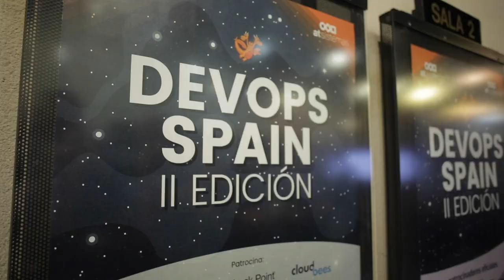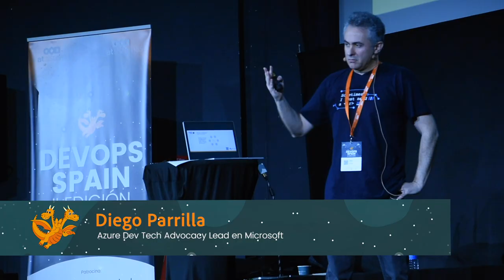Los mejores momentos de DevOps Spain 2019 | atSistemas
Descubre en este vídeo noticia los momentos más destacados de DevOps Spain 2019, el principal punto de encuentro del mundo DevOps en España que tuvo lugar el pasado 28 de febrero en Madrid.